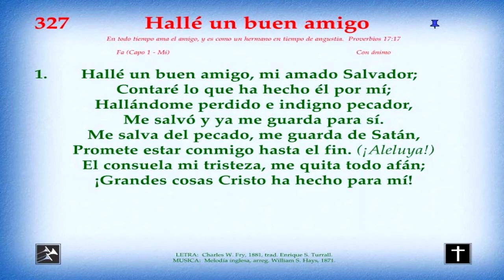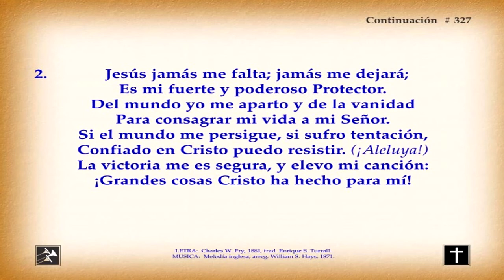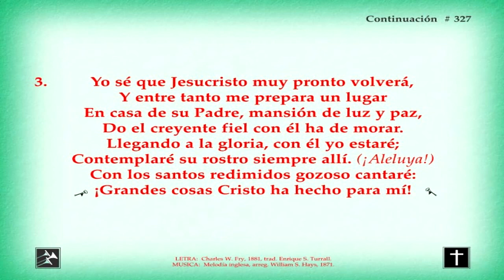Himno 327 Hallé un buen amigo Video, pista y letra